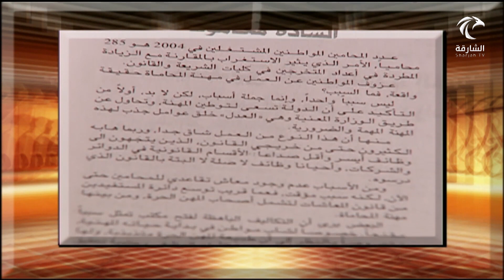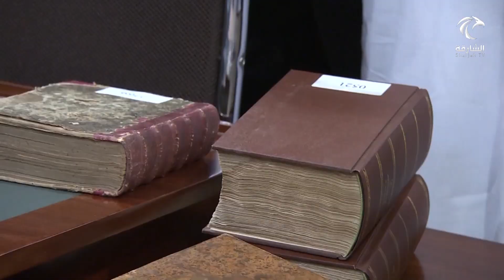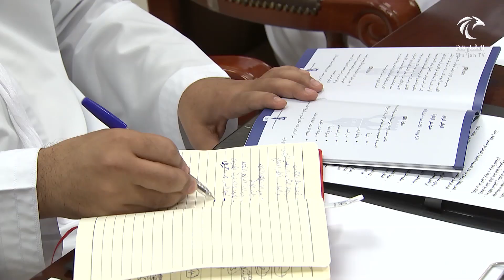حبيب الصايغ .. يفارق الحياة عن عمر يناهز 64 عاماً